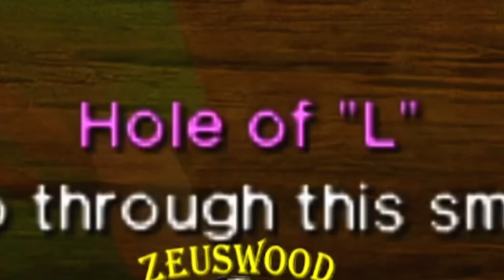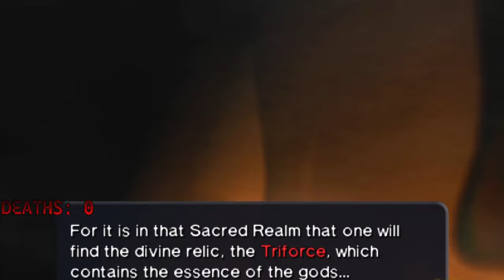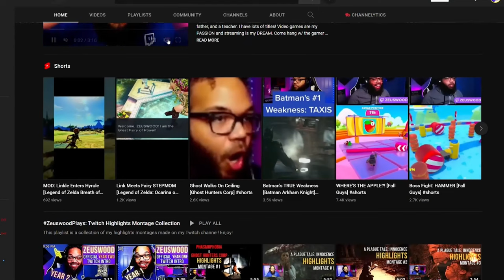Kokiri Forest | Zelda: Ocarina of Time, but in 60FPS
Developer: Nintendo EAD & Grezzo
Publisher: Nintendo
Platforms: Nintendo 3DS
Release Date: 16 June 2011 (JP), 19 June 2011 (US), 17 June 2011 (EU)